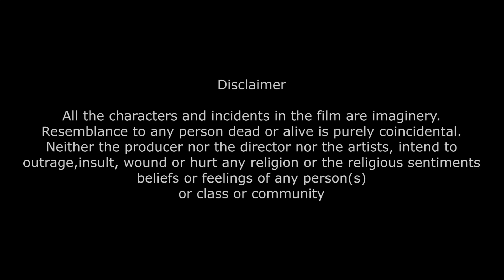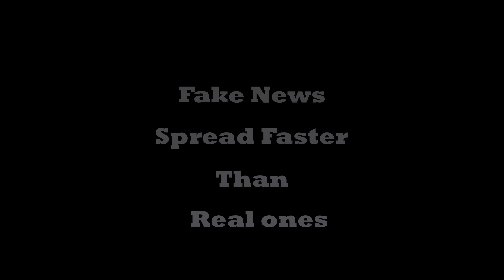Fake NEWS || फ़ेक न्यूज़ || ISKL Official